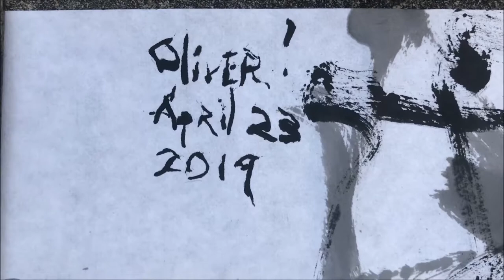Oliver Loveday | Sheet Music For A Shakuhachi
"Sheet Music For A Shakuhachi" is a sumi-e ink painting on a rice paper scroll 18 inches by 30 feet with a music played on a shakuhachi flute by Oliver Loveday